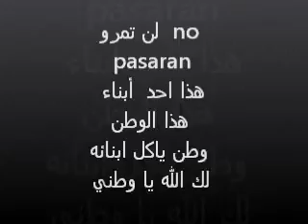extreme pauvreté à béja 2012 الفقر المدقع في باجة